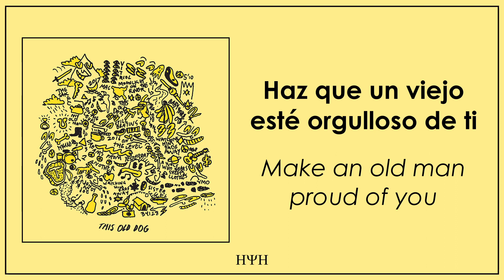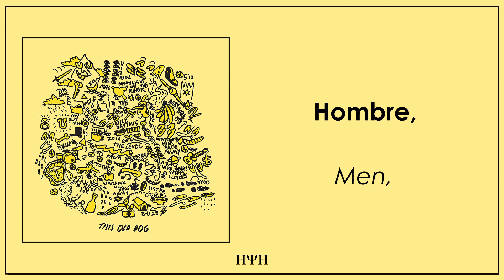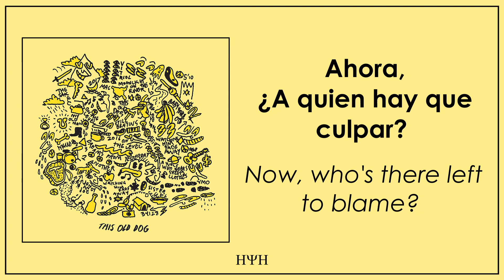Mac DeMarco - On the Level (Lyrics + Sub Español)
▷ "Boy, this could be your year". Feliz año nuevo :))

▷ Interpretación:
Mac inicia hablando sobre como él piensa que por fin podrá conectar con su padre, queriendo olvidar el pasado. El segundo verso podría hablar de como Mac trata de ser como le gustaría a su padre para que pueda sentirse a la altura de sus expectativas. El pre-coro tiene una naturaleza cíclica: Mac carga constantemente con el sentimiento que le genera saber que nunca pudo enorgullecer a su padre, ya que este nunca le dio una oportunidad para apreciar lo que hacía, y de esta manera Mac se encuentra confundido sin saber a quien más culpar por la manera en la terminó siendo su relación.

⇢ All The Copyright Goes To Mac DeMarco ⇠